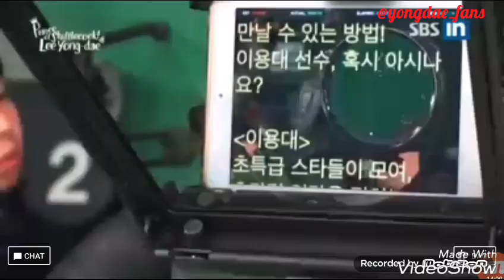Documentary of Lee Yong Dae Ep. 5 END